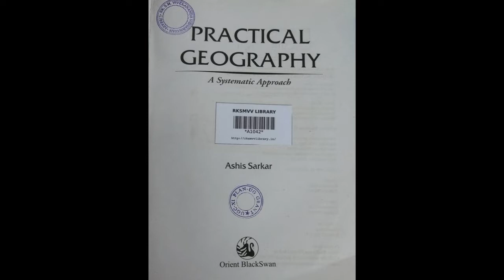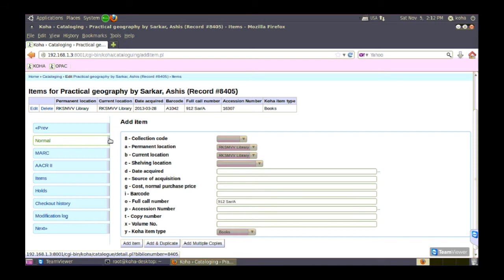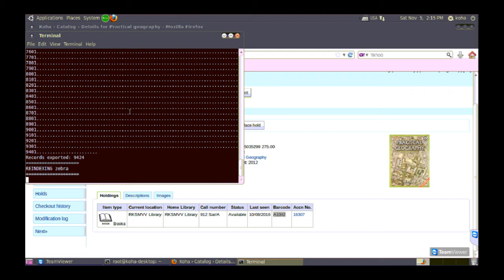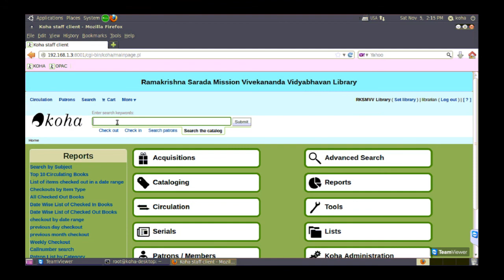Adding randomized barcodes to Koha's holding (item) records (BN)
Screen capture of Teamviewer session with RKSMVV library team of online training by L2C2 Technologies. The voiceover is in Bengali.